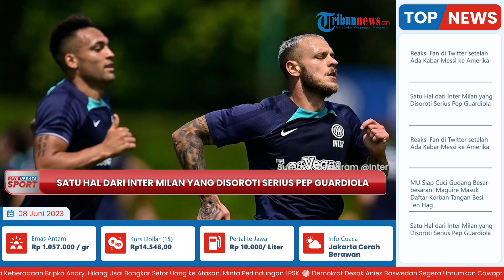Putar Otak Siapkan Siasat! Jelang Final Liga Champions: Pep Takut Permainan Inter Sulitkan Man City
TRIBUN-VIDEO.COM - Ada satu hal yang disorot oleh Pep Guardiola jelang lawan Inter Milan di Final Liga Champions.

Jika, berhasil memenangkan trofi si Kuping Besar maka akan membuat Man City meraih treble winners.

Tepat di musim ini setelah sebelumnya City menjuarai Liga Inggris dan Piala FA.

Ini akan menjadi sebuah sejarah bagi City, serta Pep Guardiola setelah sang pelatih untuk pertama kalinya.

Sekedar informasi, sebelumnya Pep pernah memenangkan trofi Si Kuping Besar bersama Barcelona pada 2009 silam.

Dan terkait satu hal yang mendapat sotoran serius oleh Pep adalah, terkait transisi bermain Inter Milan, jelang final pada Minggu (11/6/2023).

Hal itu dikatakannya dalam konferensi pers, Selasa sore (6/6) dikutip dari Sky Sports.

Di mana, Pep telah mengamati beberapa video pertandingan yang dimaninkan Inter Milan.

Pep mengakui, jika gaya bermain Inter dapat memberi kesulitan bagi City untuk mencetak gol.

Inter tampil cukup baik dengan mampu menjaga delapan kali cleansheet dari 12 pertandingan, lima diantaranya terjadi saat fase knockout.

Hal itulah yang menybabkan Pep memuji kualitas lini belakang Inter Milan.

Mau tidak mau, ia pun harus memutar otak mencari siasat untuk menjebol rapatnya pertahanan Inter Milan.

Pep pun akan memerintahkan anak asuhnya untuk lebih bersabar dalam membongkar pertahanan Inter.

Sebagai informasi, jadwal final Liga Champions akan digelar pada Minggu (11/6/2023) pukul 02.00 WIB dinihari di Stadion Olimpiade Ataturk, Istanbul Turki.

(Tribun-Video.com)

Artikel ini telah tayang di Tribunnews.com dengan judul Satu Hal dari Inter Milan yang Disoroti Serius Pep Guardiola Jelang Final Liga Champions,
Editor: Drajat Sugiri